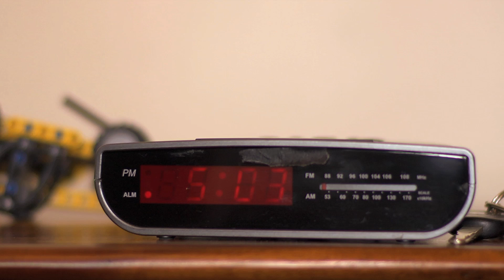SO3 -- I Just Want You To (Dance With Me Tonight) -- Official Video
Breaking news!  Our video won a Silver Remi Award at the 2012 Worldfest - Houston International Film Festival in the "Rock & Roll Music Video Production" category!

Music Video for SO3's hit song "I Just Want You To (Dance With Me Tonight)" from their release "Johnny On the Underground" SO3 is a 3 piece band from San Diego, California.  Please come say hi and drop us a note!

Eric Luck

Special Thanks To:
Stephen Chen, Alex Von Hollen, Eric Medina, Anna Shemorry, Molly Swenson, Alla Artamonov, Alex Artamonov, Sasha Bashkatova, Kyle Black, Caleb Healey, Eric Medina, Nic Musser, Pietro Perona, Jill Reinstadler, Debbie Ruggles, Lauren Ruggles, Stefano Soatto, Kate Stevenson, Jen Sun.